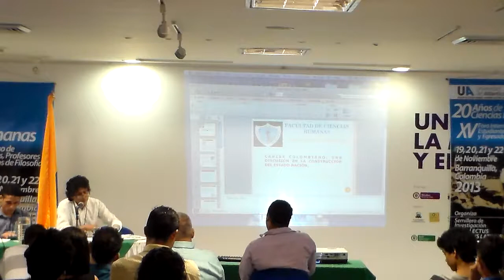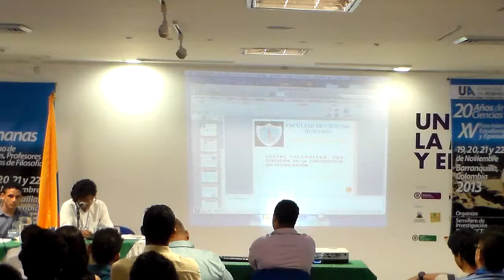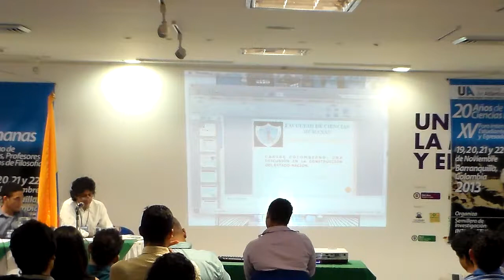Isidro Vanegas Useche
XV Foro Interno de Filosofia de la Universidad de Atlantico, en Barranquilla, Colombia.